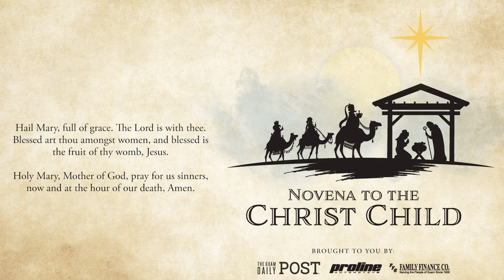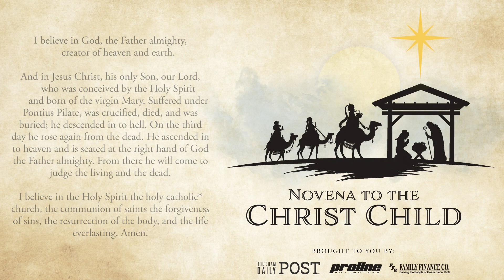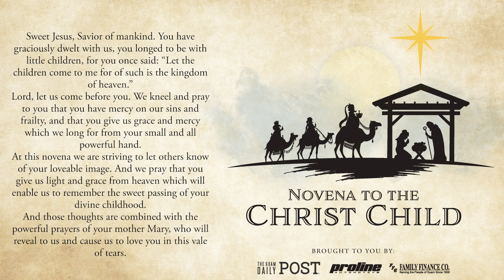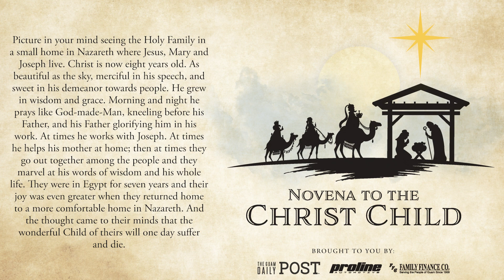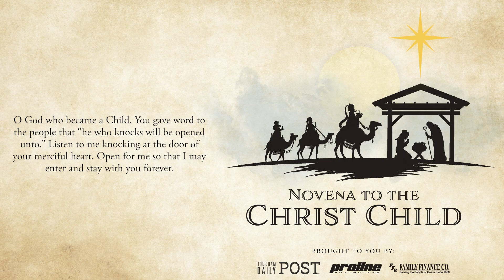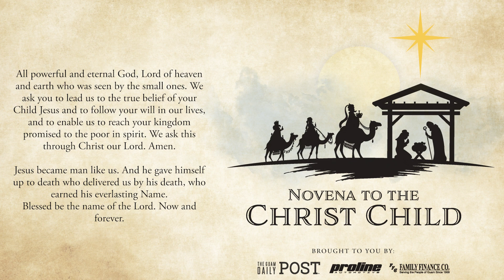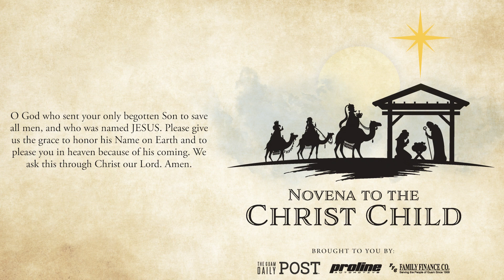The Post Novena Day 7